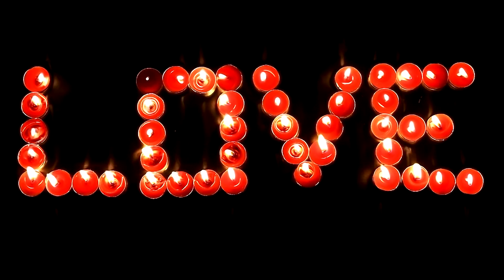09 Dheeme Dheeme